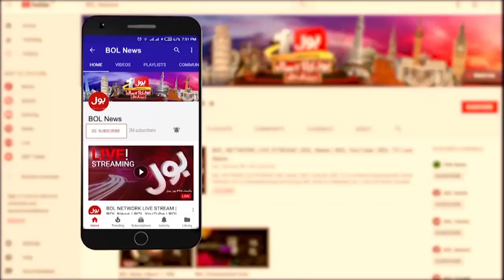Sarfaraz Ahmed Bring Back to Captain | Big Changes in Pakistani Team | Mohsin Khan Big Analysis